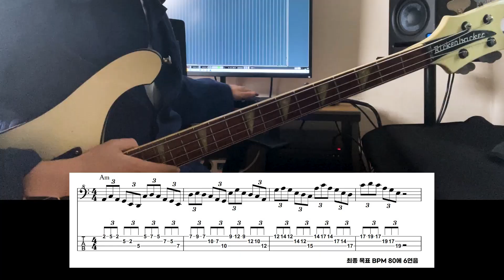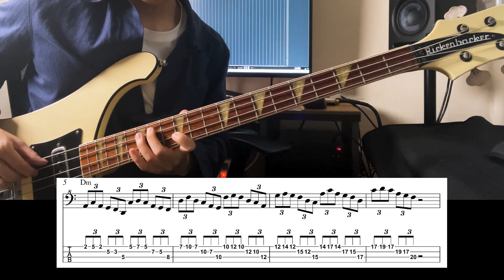베이스 꼭 연습 해야하는 마이너 펜타토닉 1부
(블로그 댓글에서 레슨 후기 확인 하실 수 있습니다)

안녕하십니까 베이시스트 차순종입니다.
제가 지금껏 연습해오면서 가장 도움이 많이 됐던 마이너 펜타토닉
연습 법 2가지를 1부, 2부 나눠서 영상을 제작 해봤습니다.

영상에서는 2키 밖에 선보이지 않았지만 12키를 목표 템포에 도달을
해야지만 의미 있는 연습 법입니다!

함께 연습하시죠!
궁금하신 사항 있으시면 댓글 통해 남겨주시면 성실히 답변 해 드리도록 하겠습니다.

악보 받는 법

2. 개인 인스타그램 혹은 페이스북, 블로그 등에 영상을 공유하고 스크린샷 찍기 (예 : 인스타 스토리 공유 등등)
4. 다운로드 링크 전달 받기

How to get the score

4. Get the downloadlink